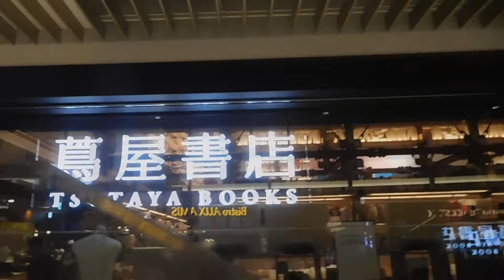銀座シックスGINZA SIX吉岡徳仁Prismatic Cloud 20200201インスタレーションDSCN1302